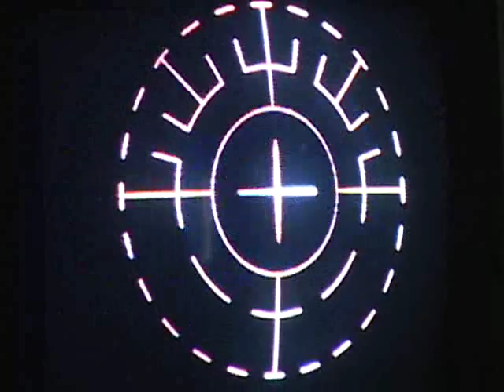Interview with Dr. Marnix E. Heersink and a Lasik Procedure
Interview with Dr. Marnix E. Heersink at his new Eye Center South facility, and a glimpse of a lasik procedure being done by him. It's amazing stuff! The patient goes in wearing glasses and leaves without them.